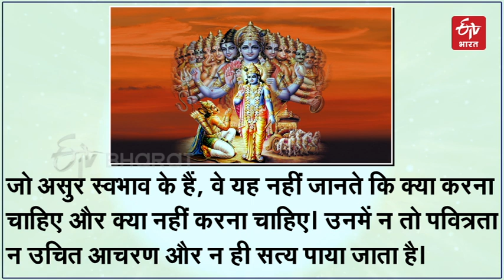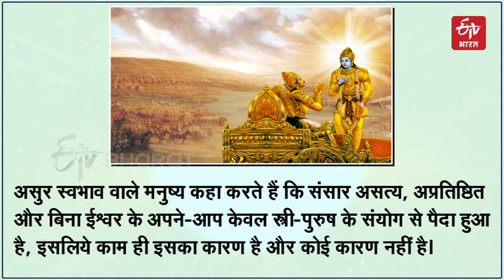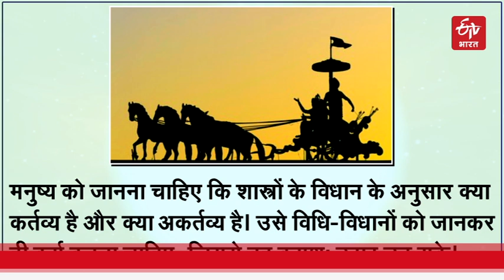आजची प्रेरणा : दिवसाची सुरुवात करा गीतेतील प्रेरक विचारांनी | Maharashtra News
अधिक तपशीलांसाठी : मनुष्य जीवनात मार्गदर्शक असलेले गीतेतील काही प्रेरक विचार